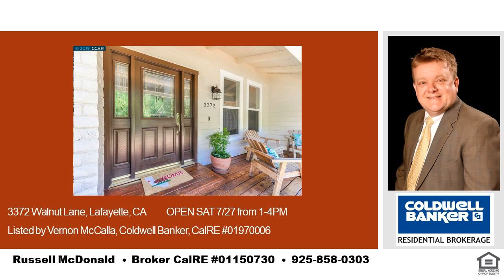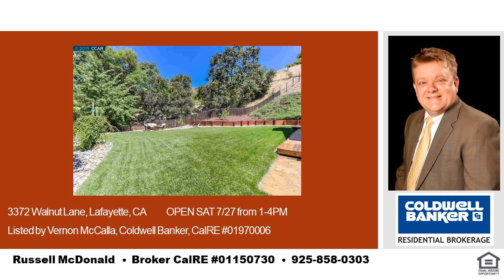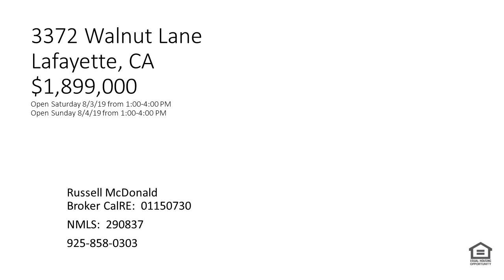Open This Saturday Burton Valley Home Cherry Tree Sat Aug 10